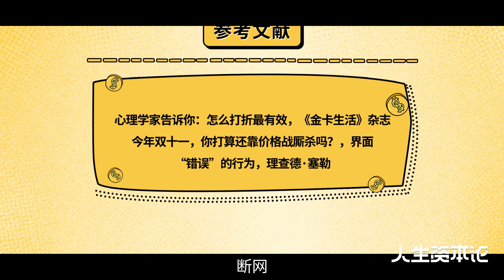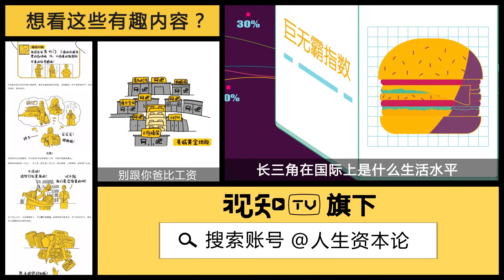【人生资本论】看穿双十一打折套路：真的既欺负你穷，又欺负你傻！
【看穿双十一打折套路：真的既欺负你穷，又欺负你傻！丨人生资本论】 双十一眼瞅着就要来了，定金翻倍、火炬红包、跨店满减，你能算清相中的商品到底便宜了多少钱吗？人生资本论认为，之所以不直接打折，是因为所有促销手段中效果最差的正是打折。想知道商家是如何一步步勾引你上钩的吗？快看视频吧~